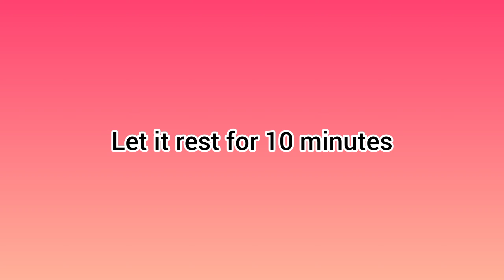कम तेल में बनने वाला चटपटा और क्रिस्पी नाश्ता | quick and easy corn tikki| 10 મિનિટમાં બનતી ટીક્કી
CRISPY CORN TIKKI recipe by DIVYA PANWALA'S KITCHEN.

INGREDIENTS :

Corn Kernels - 1 cup
Poha - 1/2 cup
Chopped Carrot - 1/2 cup
Chopped Onion - 1/2 cup
Chopped Capsium - 1/2 cup
Roasted Jeera Powder - 1 tsp
Chopped Coriander Leaves - 1/2 cup
Ginger Chilli Paste - 2 tsp
Garam Masala - 1 tsp
Boiled Potato - 1/2 cup

Try this recipe at home and tell me about your experience in the comment section. Now I will meet you in my next video with some new and tasty recipe.

Music